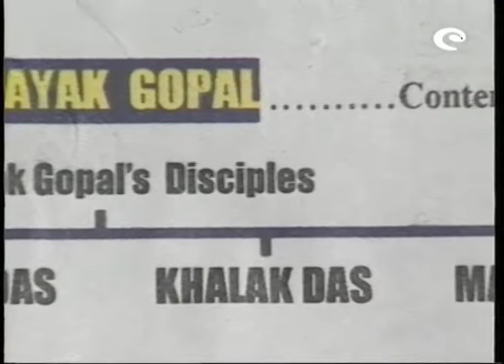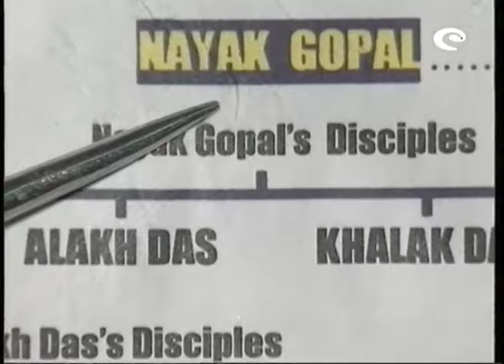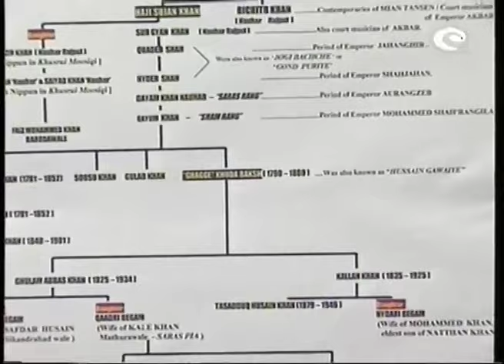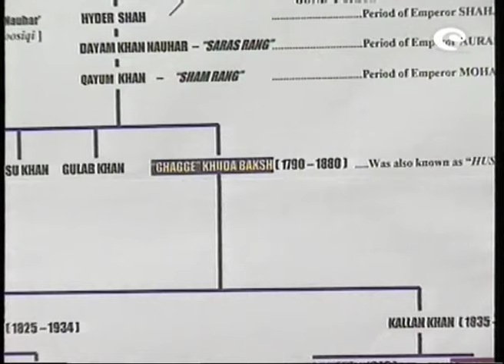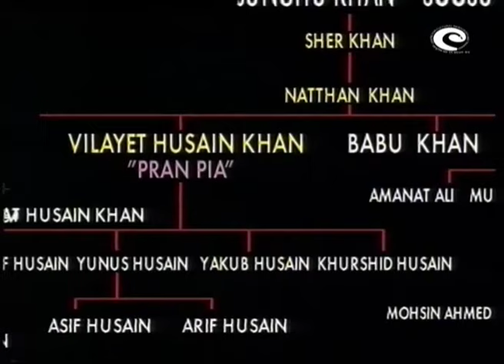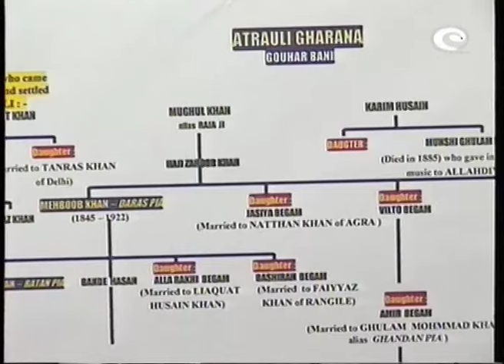Agra Gharana | Documentary | By Kumar Prasad Mukherjee, Vijay Kichlu & Other Agra Artists | 2000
Apart from Kumar Prasad Mukherjee, there are Vijay Kichlu,  Shafi Ahmed Khan, Purnima Sen, Sumati Mutatkar, Dipali Nag, Lalit Rao, Arif Husain Khan (Yunus Husain Khan's son) who feature prominently.

"If Zohrabai was the Taj Mahal, Faiyaz Khan was the Fatehpur Sikri with its Buland Darwaza'

A Centre for Cultural Resources and Training Presentation
2000
Direction: Bhadra Basu
Research Director: Kumar Prasad Mukherjee
Research & Script: Asit Basu
Production Incharge: Satish Kumar
Camera: Satish Kumar
Sound: Harish Palsule
Editing: SB Verma
Lighting Assistant Harish Kumar
Assistant: Ved Prakash Sati

From the description of Part I

Agra is known as the city of architectural grandeur. Hindustani Classical Music flourished under the patronage of King Akbar. The word Gharana is believed to be a combination of a Hindi word, Ghar (house) and a Persian word ana (of the). Therefore, the concept of Gharana implies an exclusive style of singing where basic notations of the Ragas remain the same, which are sung according to the particular style followed by a Gharana. Agra Gharana is a blend of Khayal Gayaki and Dhrupad-Dhamar. Ustad Ghagge Khuda Baksh is considered to be an important person in the field of Khayal Gayaki, who transformed the old style to derive his own style of Khayal Gayaki. Gwalior Gharana is considered to be the parent of Khayal tradition, although they are believed to have imported Khayal from Lucknow. It was during the reign of Nawab Asaf-ud-Daulah that his court musician, Ghulam Rasood invented the Khayal gayaki. Interestingly, his son, Ghulam Navi is known to be the master of Tappa Gayaki. (He is also known as Shore miyan) He went to Punjab to study the ethnic music of Punjab and gave it a new form. This was exported to Gwalior by Shore Miyan which consequently explains the closeness of Gwalior Gayaki with Tappa.

Agra Gharana was originally connected with the dhrupad tradition, where Khayal Gayaki was introduced later. It is associated with Nauhar Bani which is known to have existed from the period of Allauddin Khilji. The first recorded music of Agra Gharana was by its famous member Zohrabai Agrewali. She was a disciple of Ustad Sher Khan, Ustad Kallan Khan and Ustad Mehboob Khan. It is said that Zoharabai’s gayaki was close to the Gwalior tradition as well. She was also known for her singing of Thumri and Ghazal which she learned from Ahmad Khan of Dhaka.

Agra and Jaipur Gharana were particular about Raag Roop. One of the notable personalities of Agra Gharana was Ustad Faiyaz Khan. He felt the need of alap and vistar in Khyal Gayaki and he combined dhrupad with khayal singing, which was one of his specialties. He was the court musician of Sir Sayajirao Gaekwad III, the Maharaja of Baroda.

Agra Gharana represents a unique tradition of Hindustani Classical Music. Its compositions are known to be remarkable for their lyrical beauty and also for their musical potential. The bandishes of the Ragas are deeply influenced by the Braj culture, i.e. Lord Krishna and his enchanting leelas, making it the most fascinating part of the Agra Gharana Gayaki. One of the famous singers of this Gharana is Ustad Vilayat Hussain Khan who composed various bandishes under the pen name ‘pran Piya’. Another Indian classical vocalist was Ustad Sharafat Hussain Khan. He pioneered the knowledge of three gharanas - Agra, Atrauli, and Rangile. Khadim Hussain Khan Sahab was a great Hindustani Classical singer and a lyricist as well. He composed nearly 150 bandishes under the umbrella of Agra Gharana. He also emphasized on poetry while singing. Agra Gharana uses all five vowels whereas the other Gharanas use only two-three vowels while singing. It also combines the styles of Dhrupad and Dhamar. The pronunciation of the bol in Agra Gharana makes it an extraordinary and great form of Gayaki. Pronunciation is not limited to the clarity of the sound but syllables also. The creation and distribution of bols are bound in patterns in the gayaki of Agra Gharana. The teachers of this gharana train their disciples with the required techniques and variations, to sing a bandish pertaining to the style and integrity of the gharana. The pronunciation, variations in tempo, and rhythm mark the mastery of an artist in Agra Gharana.